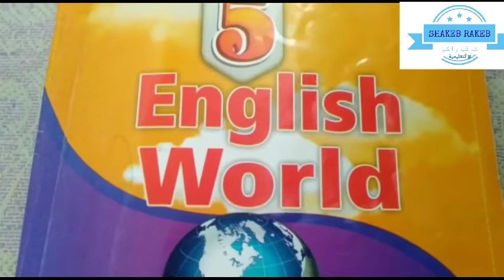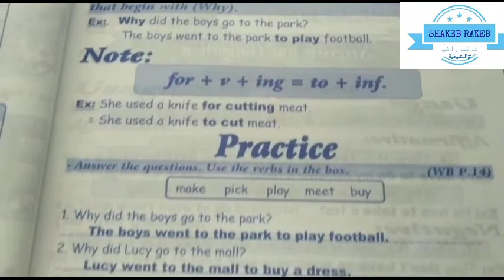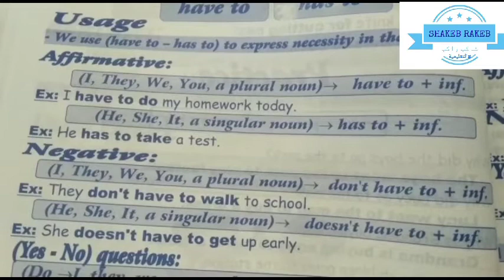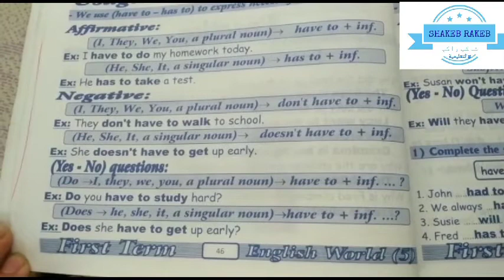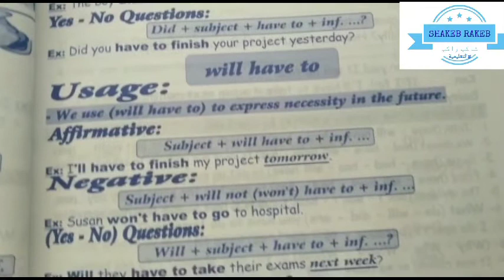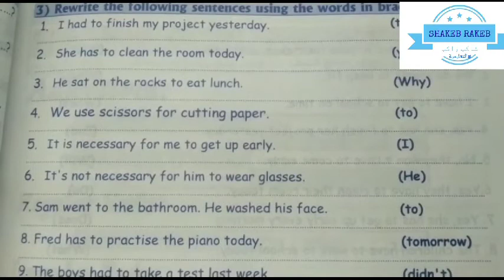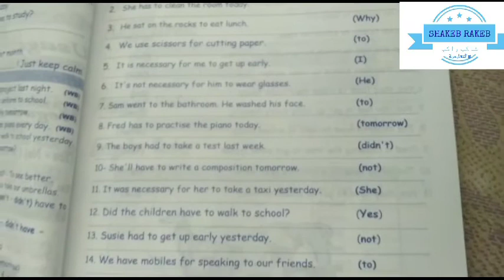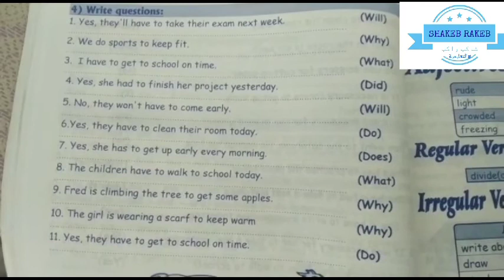English world grade 5 unit 2 part 2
شرح انجليش ورلد
للصف الخامس الابتدائي
الدرس الثانى
الجزء الثانى